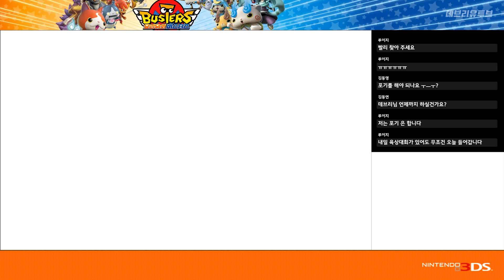[요괴워치 버스터즈] 시청자와 즐긴다! 제5장 춤추는! 럭키 스네이크 대수사선!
요괴워치 버스터즈를 시청자와 함께! 즐기면서 스토리부터 보스까지 플레이를 합니다.

요괴워치에 등장하던 요괴들이 버스터즈의 멤버로!?
요괴워치 버스터즈! 빌리대장과 함께 강력한 버스터즈를 목표로 출동이다!